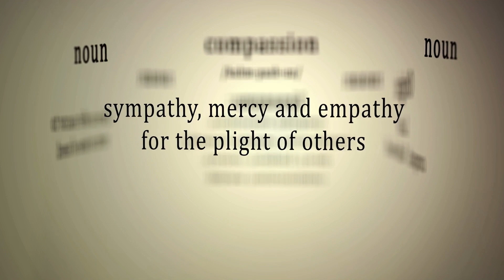The Boy in the Stripped Pyjamas